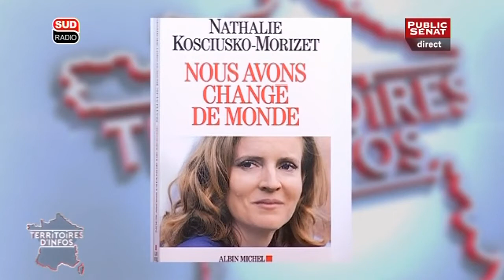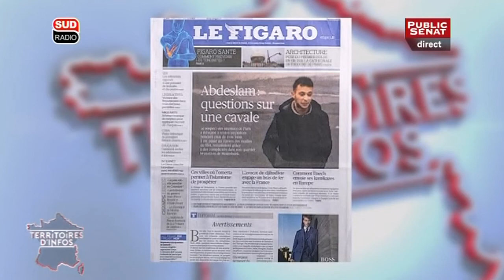Nathalie Kosciusko-Morizet invitée de Territoires d'infos sur Public Sénat, le 21/03/2016